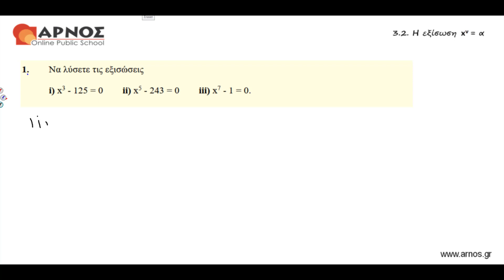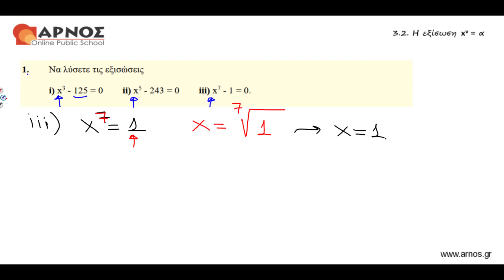Άλγεβρα Α' Λυκείου – Εξίσωση με νιοστή δύναμη: Άσκηση 1 Α΄ Ομάδα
Σε καλωσορίζουμε στα Μαθήματα Άλγεβρας Α' Λυκείου. Μαζί διδασκόμαστε απλά και κατανοητά την Εξίσωση με άγνωστο σε νιοστή δύναμη,  αναδεικνύοντας και απαντώντας στα «Πώς» και τα «Γιατί» της Μαθηματικής Σκέψης.

* Online Τμήμα
* Ιδιαίτερα Μαθήματα
* Προετοιμασία εξετάσεων

Επικοινωνήστε μαζί μας:
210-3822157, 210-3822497